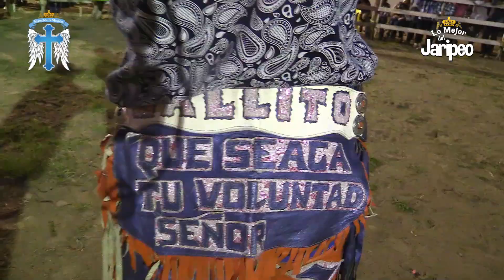¡LO MEJOR DEL JARIPEO! en Manzanillo, Colima 9 Enero 2016